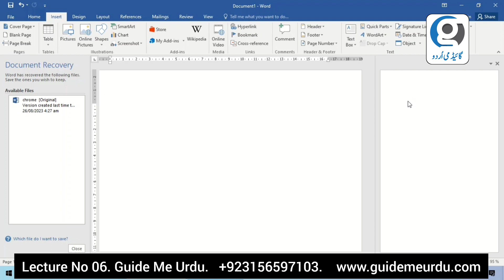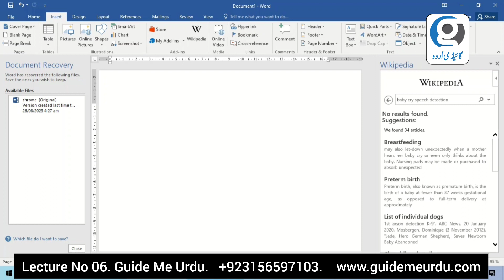How to use Wikipedia in MS word || Guide Me Urdu || 2023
Title : How to use Wikipedia in MS word || Guide Me Urdu || 2023

About :
By Kashaf Shahid MSC (ITMaster of information technology)